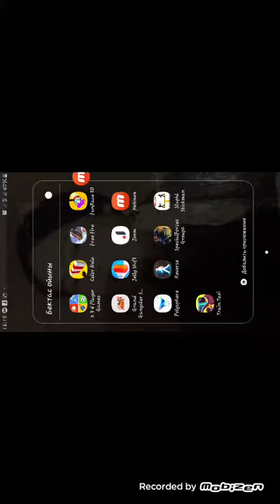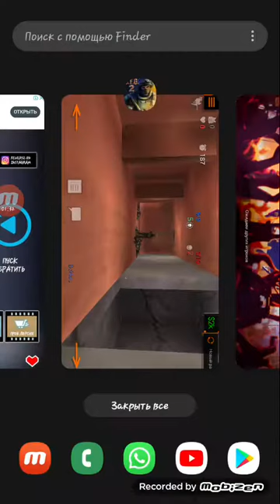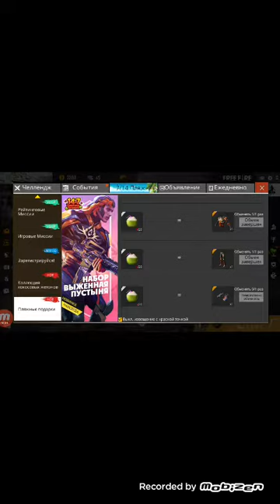Mr Beka kz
Disheysis